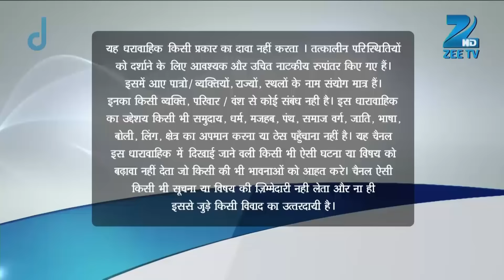Avni को पता चला Abhaas का murderer | Aur Pyaar Ho Gaya | Full Ep. 222 | ZEE TV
Avni uncovers Abhaas’s murderer, leaving her determined to seek justice. 🚨 Will she succeed?

Aur Pyaar Ho Gaya is a Hindi drama series that aired on Zee TV from January 6 to December 2, 2014. The show follows the journey of Avni Khandelwal, a young woman from a traditional Rajasthani business family, who falls in love with Raj Purohit, her father's assistant. Their love story unfolds amidst family dynamics, societal expectations, and personal growth, highlighting the challenges and triumphs of young love.

Cast Members:

Raj Purohit: Mishkat Varma
Avni Khandelwal Purohit: Kanchi Singh
Sangeeta "Bhavna" Kapoor Khandelwal: Reena Kapoor
Suket Khandelwal: Rajeev Singh
Akshat Khandelwal: Waseem Mushtaq
Arpita Khandelwal: Niketa Agarwal
Vikram Purohit: Vinay Jain
Anjali Purohit: Rukhsar Rehman
Virat Kapoor: Bharat Chawda
Madhuri Arora: Gunjan Khare
Jashan Singh Arora: Anup Sharma

Avni को पता चला Abhaas का murderer